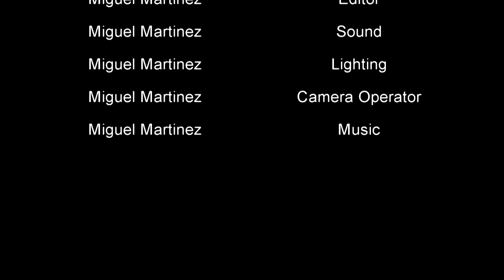Miguel Martinez Movie Segment Recreation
This is for my class DFP-223.